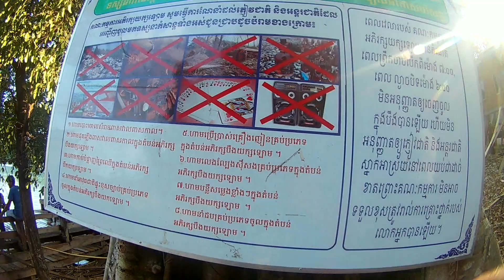Vlog Der Leng | បឹងយក្សឡោម ខេត្តរតនគីរី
Hello everyone
L
I
K
E
S
H
A
R
E

how to vlog with phone
how to vlog with your phone
how to vlog like irfan junejo
how to vlog in india
how to vlog in hindi
how to vlog like a pro
how to vlog with a dslr
how to vlog like david dobrik
how to vlog travel
how to vlog better
how to vlog
how to vlog and edit
how to vlog a trip
how to vlog at home
how to vlog alone
how to vlog a video
how to vlog an event
how to vlog at the gym
how to vlog and drive
how to vlog a game
how to vlog alisha marie
how to vlog by yourself
how to vlog by casey neistat
how to vlog beginners
how to vlog by jake paul
how to vlog casey
how to vlog cong
how to vlog camera
how to vlog cheap
how to vlog correctly
how to vlog car
how to vlog cycling
how to vlog confidently
how to vlog cinematic
how to vlog chandraliow
how to vlog daily
how to vlog dslr
how to vlog disney
how to vlog differently
deutsch blog
how to vlog wil dasovich
how to vlog edit
how to vlog every day
how to vlog equipment
everyday blog
how to vlog first time
how to vlog filipino
how to vlog for youtube
how to vlog food
how to vlog from mobile
how to blog for the first time
how to blog for beginners in hindi
how to blog for youtube
how to blog for beginners
how to vlog gaming
how to vlog good
how to vlog gopro
how to vlog good with a phone
how to vlog with gopro hero
how to vlog using gopro
how to vlog with gopro hero 4
how to vlog with gopro session
how to vlog with g7x
how to vlog in gym
how to vlog hindi
how to vlog h3h3
how to vlog how to be a vlogger
how to vlog a holiday
how to vlog in phone
how to vlog in car
how to vlog irfan
how to vlog in youtube
how to vlog in 2018
how to vlog intro
how to vlog in your phone
how to vlog in urdu
how to vlog jake paul
how to vlog justin escalona
how to vlog like justin escalona
how to vlog khmer
how to vlog kids
how to vlog like
how to vlog logan paul
how to vlog like logan
how to vlog live
how to vlog like alex wassabi
how to vlog like kold
how to vlog like logan paul
how to vlog mckinnon
how to vlog music
makeup blog
how to vlog on motorcycle
how to vlog naturally
how to vlog casey neistat
how to vlog at night
how to vlog with nikon d3200
how to vlog with nikon
how to vlog with nikon d3300
how to vlog on phone
how to vlog on android
how to vlog on a gopro
how to vlog on a camera
how to vlog on instagram
how to vlog on a budget
how to vlog outside
how to vlog on mobile
how to vlog on a bike
how to vlog on your phone
how to vlog properly
how to vlog ph
how to vlog phone
how to vlog perfectly
how to blog post
how to blog post on wordpress
how to vlog philippines
how to vlog peter mckinnon
how to vlog parody
how to blog professionally
romanatwoodvlog
randi vlog
how to vlog successfully
how to vlog story
how to vlog sara dietschy
how to vlog setup
how to vlog storytelling
how to vlog solo
how to vlog at school
sony a6000 blog
how to vlog tips
how to vlog tutorial
how to vlog tagalog
how to vlog the best
how to vlog tanner fox
how to vlog in the car
how to vlog for the first time
how to vlog using your phone
how to vlog using camera
how to vlog using samsung phone
how to vlog using cellphone
how to vlog using iphone
how to vlog using dslr
how to vlog using ipad
how to vlog using android
how to vlog using android phone
how to vlog video
how to vlog video games
how to vlog vlogbrothers
how to vlog a vacation
how to vlog with camera
how to vlog with samsung
how to vlog with a samsung phone
how to vlog with iphone 5s
how to vlog with a tablet
how to vlog with a android phone
how to vlog with mobile
how to vlog yourself
how to vlog your day
how to vlog youtubers life
how to vlog your trip
how to vlog youtube
how to vlog your life
how to vlog your vacation
how to daily vlog with your iphone
how to make vlog in youtubers life
how to vlog zoella
how to vlog 101
how to vlog 1/4
how to vlog 2018
how to vlog 2016
how to vlog in 4k
iphone 7 blog